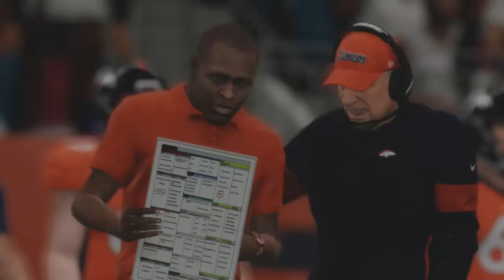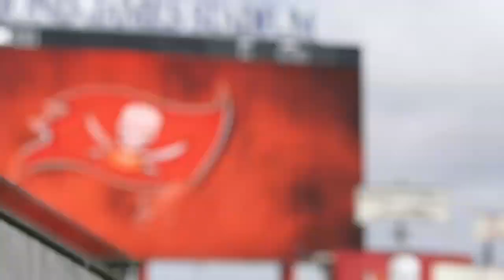FTDmusic Plays: Madden 20 (Xbox One) - Can Drew Goodwin Keep The Streak Going?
Watch if Drew Goodwin can continue his dominance and keep the undefeated streak going.